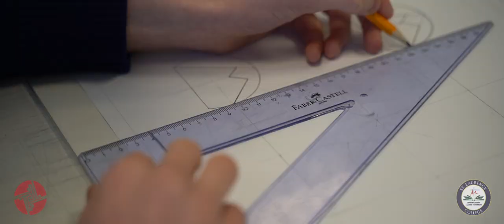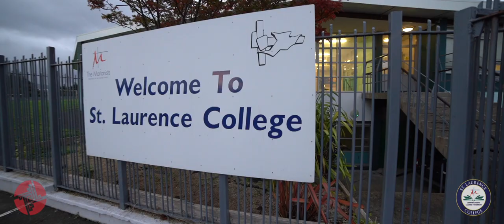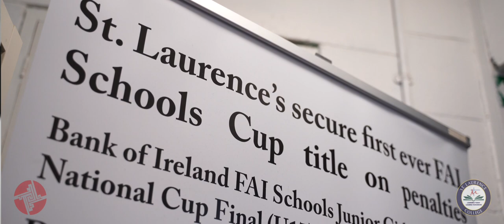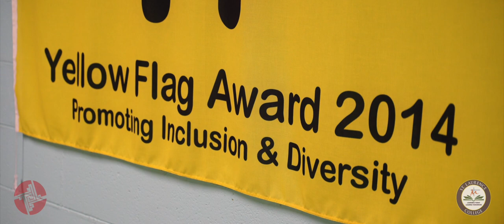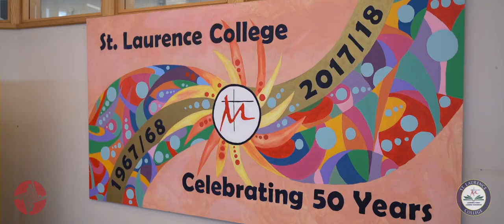St Laurence College School Video 2020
Our school video showcases life in our school community and gives Parents/Guardians insight into what we offer.